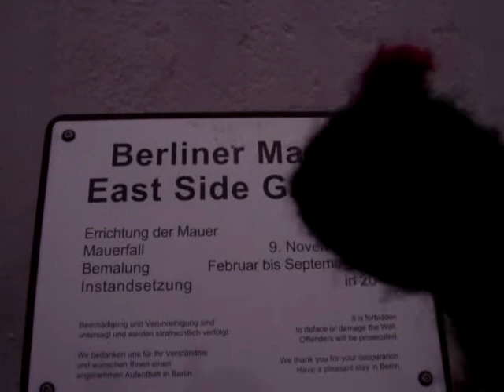anjo preto muro de berlin